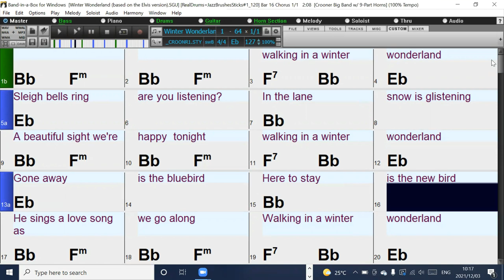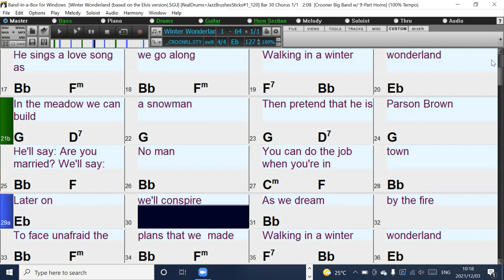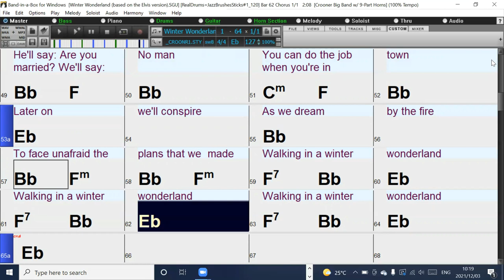Winter Wonderland (based on the Elvis version) Band-in-a-Box Backing Track with scrolling lyrics